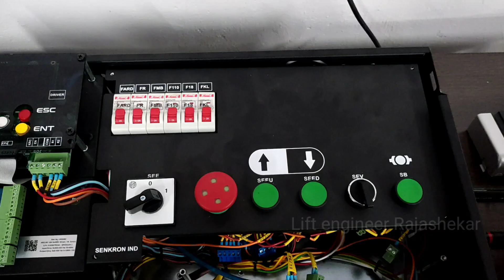How to increase arkel arcube controller break supply 110vdc to 207vdc